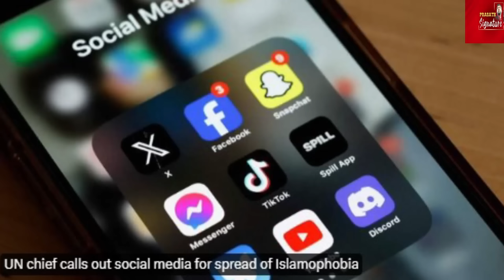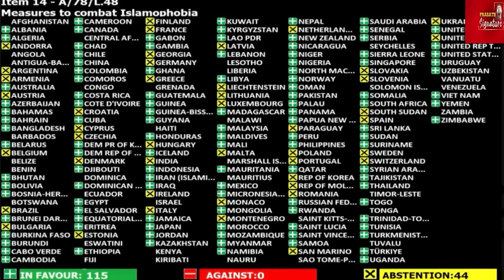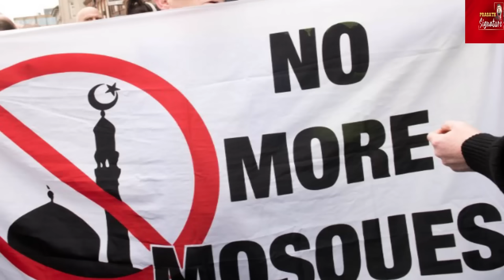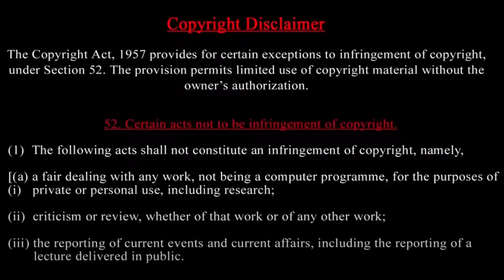'What About Hindus, Sikhs...?': India's Sharp Rebuttal To 'Islamophobia' Resolution At UN | Watch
India abstained from voting on a Pakistan resolution on Islamophobia in the UN general assembly. The resolution called for the appointment of special UN envoy to combat Islamophobia. India, however, opposed the creation of special envoy post based on a single religion. India asserted the importance of recognising phobias extending beyond Abrahamic religions.
Prasath signature

MUSIC CREDITS
YOUTUBE LIBRARY
Anno Domini Beats
Culture
Hip-Hop & Rap
AMERICA WILL CREATE WORLD PIECE
6 ShotsAlternative & PAngryNEFFEX